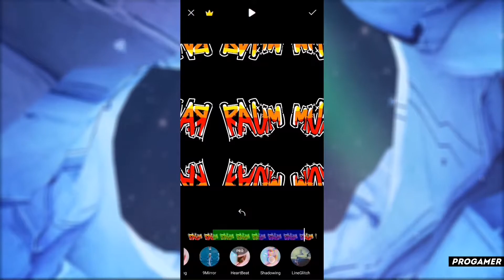КАК ПОЛЬЗОВАТЬСЯ ПРИЛОЖЕНИЕМ 90S / ТУТОРИАЛ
Всем привет! В этом видеоролике я расскажу вам как пользоваться приложением 90s! А так же 90s как пользоваться й 90s на андроид ц 90s на айфон у 90s на пк к 90s скачать бесплатно е 90s приложение н 90s взлом г 90s взломанная версия ш 90s уроки щ 90s обзор х 90s обучение ъ 90s обучалка ф 90s туториал ы 90s 2020 в скачать 90s а 90s for android п 90s for iphone р 90s download о 90s pro л 90s pro apk ж что делать если 90s не работает я как решить проблему в 90s ч 90с с прогеймер м progamer и 90s edit т 90s app ь 90s tutorial б 90s editing ю 90s как использовать приложение ну а на этом все!